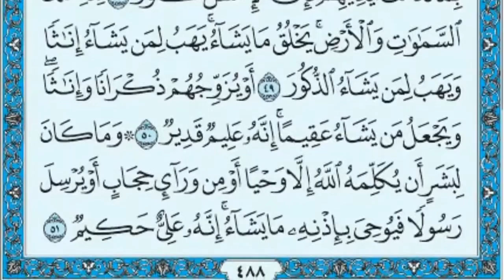🌸سورة الشورى🌸 تلاوه تريح القلوب💛 للقارئ معتز آقائي🌹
🌸سورة الشورى🌸 تلاوه هادئة خاشعه تريح القلوب 🌷🌹❤️

[سورة الشورى]
مكية وهي ثلاث وخمسون آية.
سبب التسمية
سُميت " سورة الشورى " تنويها بمكانة الشورى في الإسلام وتعليما للمؤمنين أن يقيموا حياتهم على هذا المنهج الأمثل الأكمل منهج الشورى لما له من أثر عظيم جليل في حياة الفرد والمجتمع، كما قال الله تعالى (وَأَمْرُهُمْ شُورَى بَيْنَهُمْ ).
عن عكرمة رضي الله عنه قال :لما نزلت " إذا جاء نصر الله والفتح " قال المشركون بمكة لمن بين أظهرهم من المؤمنين: قد دخل الناس في دين الله أفواجا فاخرجوا من بين أظهرنا؛ فنزلت " والذين يحاجون في الله من بعد ما استجيب له ".
مَوضوعاتُ السُّورةِ
1- بيانُ أنَّ القُرآنَ وَحيٌ مِنَ اللهِ تعالى، وأنَّه أوحاه إلى نَبيِّه كما أوحَى إلى غَيرِه مِن الأنبياءِ.
2- الحَديثُ عن بَعضِ مَظاهِرِ قُدرةِ اللهِ تعالى وسَعةِ مُلكِه، وأنَّه تعالى قادِرٌ على أن يَجعَلَ النَّاسَ أمَّةً واحِدةً.
3- الإنكارُ على المُشرِكينَ، وسَوقُ بَعضِ الأدِلَّةِ على بُطلانِ شِرْكِهم.
4- الأمرُ بالرُّجوعِ إلى حُكمِ اللهِ تعالى عندَ الاختِلافِ.
5- تقريرُ وَحدةِ الرِّسالةِ، وأنَّ التَّفَرُّقَ الَّذي قد وقَعَ بيْنَ النَّاسِ يَرجِعُ إلى البَغيِ واتِّباعِ الأهواءِ.
6- أمرُ اللهِ لِرَسولِه بالدَّعوةِ والاستِقامةِ، وإبطالُ حُجَجِ المعانِدينَ، وتوعُّدُهم بالوَعيدِ الشَّديدِ.
7- ذِكرُ اقتِرابِ السَّاعةِ، ومَوقِفِ الكُفَّارِ والمؤمِنينَ منها في الدُّنيا، وحالِ كُلٍّ منهما يومَ القيامةِ.
8- ذِكرُ شُبهةِ أنَّ الرَّسولَ افترَى على الله الكَذِبَ، مع الرَّدِّ عليها.
9- ذِكرُ بَعضِ مَظاهِرِ قُدرةِ الله تعالى ونِعَمِه على الخَلقِ، وأنَّه يَقبَلُ تَوبةَ التَّائِبينَ، ويَعفو عن سيِّئاتِهم، وأنَّه يُنَزِّلُ الغَيثَ عليهم، وأنَّه خَلَق السَّمَواتِ والأرضَ وما فيهما مِن دَوابَّ، وأنَّه قادِرٌ على جَمْعِهم، وأنَّ مِن آياتِه السُّفُنَ الجاريةَ في البَحرِ.
10- بيانُ بَعضِ صِفاتِ المُؤمِنينَ الصَّادِقينَ.
11- بيانُ الأحوالِ السَّيِّئةِ الَّتي سيكونُ عليها الظَّالِمونَ يومَ القيامةِ.
12- الأمرُ بالاستِجابةِ لله، والاستِسلامِ لحُكمِه.
13- تَسليةُ الرَّسولِ صلَّى الله عليه وسلَّم بأنَّ اللهَ هو مُتولِّي جزاءِ المكَذِّبين، وما على الرَّسولِ صلَّى اللهُ عليه وسلَّم إلَّا البلاغُ.
14- الكَشفُ عن طبيعةِ الإنسانِ حالَ السَّعةِ والنِّعمةِ، وحالَ الضِّيقِ والشِّدَّةِ.
15- ذِكرُ مِلْكِ اللهِ للسَّمواتِ والأرضِ، وقُدرِته وهِبَتِه الأولادَ لِمَن يَشاءُ.
16- بيانُ كيفيَّةِ نُزولِ الوَحيِ على الأنبياءِ.
17- خُتِمَت السُّورةُ بامتِنانِ اللهِ على رَسولِه بالوَحيِ، وتقريرِ أنَّ مَرجِعَ الأُمورِ إلى اللهِ تعالى وَحْدَه.